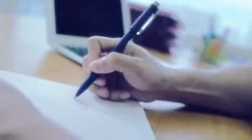Đại lý phân phối cửa cuốn austdoor chính hãng, ĐT 0916 332 334, cửa cuốn, cua cuon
Giới thiệu
Công Ty Cổ Phần Xuất Nhập Khẩu Và Xây Dựng Thuận Phát thành. Ngành nghề kinh doanh chính: Vật liệu nội ngoại thất trong nghành xây dựng.

Bằng năng lực nghiên cứu và ứng dụng của mình, Công Ty Thuận Phát đã đáp ứng được nhu cầu ngày càng đa dạng của Khách hàng. Các sản phẩm chính của Công ty bao gồm: Mặt Dựng Nhôm Kính - Cửa Nhôm/ Cửa Nhôm Kính - Cửa cuốn - Cửa Kính Cường lực, Thủy Lực - Kính nội thất - Kính Ngoại thất -
Mặt Dựng Aluminium - Composite - lam chắn nắng ... Với yêu cầu ngày càng phát triển và chuyên môn hóa, đội ngũ kĩ thuật được đào tạo và huấn luyện chính quy bởi các chuyên gia hàng đầu trong sản xuất, Quý khách có thể tin tưởng vào dịch vụ sau bán hàng của công ty khi mua sản phẩm. Bên cạnh hoạt động sản xuất kinh doanh hiệu quả, nhiều năm qua, công ty luôn thực hiện phương châm "Uy tín - chất lượng - hiệu quả", Thuận Phát luôn mang lại cho Quý khách những sản phẩm chất lượng có độ ổn định cao.
CÔNG TY CỔ PHẦN XUẤT NHẬP KHẨU VÀ XÂY DỰNG THUẬN PHÁT
Số 27 liền kề 17, KĐTM Văn Khê - Hà Đông - Hà Nội

Products

• Cửa cuốn
• Cửa Nhôm/ Cửa Nhôm Kính
• Mặt Dựng Nhôm Kính
• Cửa Nhôm Xingfa
• Vách nhôm Xingfa
• Cửa Nhôm Việt Pháp
• Cửa Kính Thủy Lực
• Mặt Dựng Aluminium - Composite
• Cửa nhựa Lõi Thép uPVC
• Cửa Kính Tự Động
• Cửa Nhôm Kính Cao Cấp